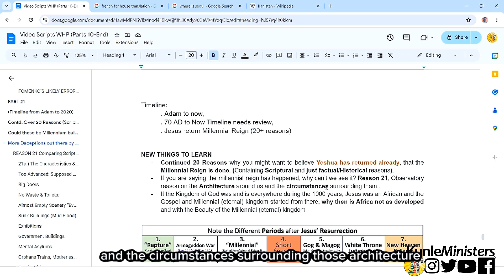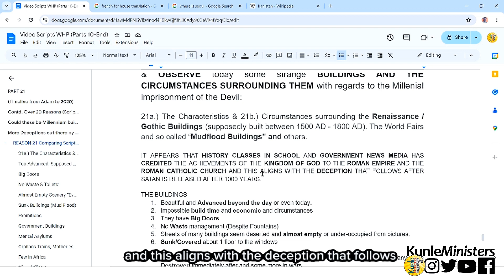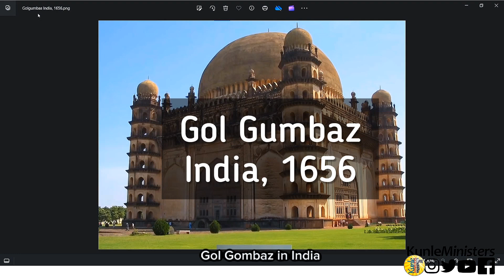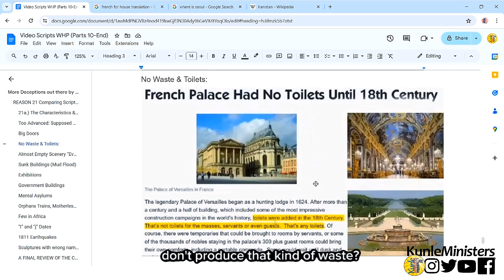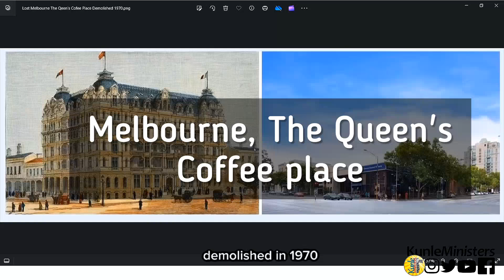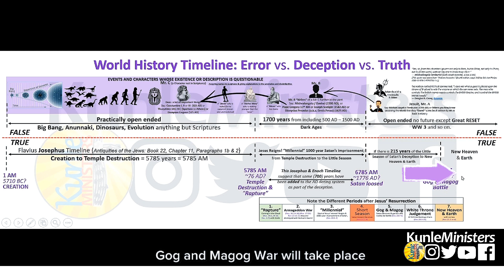KM World History (Pt.21) Summary: 20+ Reasons 2 believe Yeshua returned. US & China same Architect?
PLEASE READ:
- The knowledge shared in this video is for educational, training and information purposes.
- You are invited to participate in this ongoing research so please confirm and convince yourself of the information you find.
- We may not be able to find some important information you want to send to us in the comments so feel free to send us a mail at
- As said before, most of these videos contain very condensed information, so you may need to watch a number of times if you are really interested in getting all the facts.
- By all means, freely download and keep all this information, if possible, in hard copy. In order to help facilitate this for you, we have rendered most of the documents and materials provided in high resolution, because we cannot tell the future of the internet.
- This channel would probably get deleted by y0utu63 in the future but you can find all our y0utu63 videos on our Odyssey channel or just search “kunle ministers” on the internet.

RESOURCE MATERIALS
- KM World History Map and References: This contains our world history map superimposed on the map showing some countries as we know it today and also a table of references of each location and writing on the map.

- Links to references (maps and KM Map source materials): These are the several maps and materials that the information and claims on the KM World History Map was obtained

- NB: Some of these materials would get updated maybe a few times in a year.

Part 7 ("Hebrew" is not a Hebrew word) A message to the Hebrews of Africa and to all Believers:

Part 10 (The Israelites spent LESS THAN 400 years and crossed the Nile, Westward, Deeper into the Wilderness of Africa, not into the Desert!)

Part 13 Daniel's Prophecies & their Fulfilments in Hidden African History (Part B)
Daniel 11 Kings of the North and South, The Maccabees are "Africans"! (550 BC - 1 AD)

Part 14 Daniel's Prophecies & their Fulfilments in Hidden African History (Part C)
Daniel 12; The Maccabees: Another time when the (African) Jews were wanting to be like the Greeks! (550 BC - 1 AD)

Part 16 Scriptures in Daniel vs. Gospels vs. Epistles vs. Revelation that can make you believe Yeshua HAS returned (1 - 70AD) Part B

Part 17: 20+ (Scriptural &Other) Reasons to believe Yeshua returned 45-70AD (Part A) Reasons 1-15 (Scriptural Reasons)

Part 18: 20+ (Scriptural & Other) Reasons to believe Yeshua returned 45-70AD Part B Reasons 16-18 (Historical Reasons)

Part 19: 20+ (Scriptural & Other) Reasons to believe Yeshua returned 45-70AD Part B Reason 19 (Historical Reason). Cassius Dios's History of the Romans

Part 20: 20+ Reasons to believe Yeshua returned. We just passed ~1200 AD NOT 2024. Correcting our chronology.

TO GIVE WITHIN THE UK
Name: Kunle Aderemi
Sort code: 04-00-04
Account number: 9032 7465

TO GIVE WITHIN NIGERIA
Name: Kunle Aderemi
Bank Name: Sterling Bank Plc
Account number: 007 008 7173